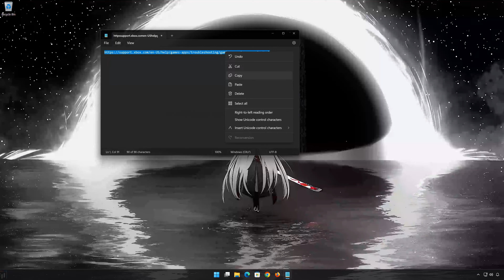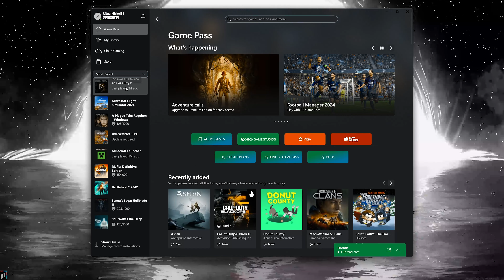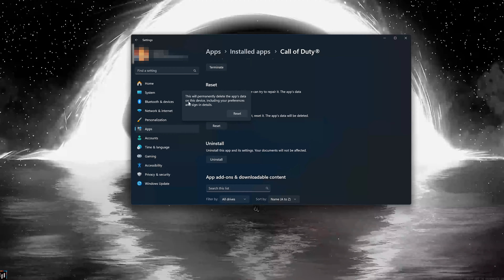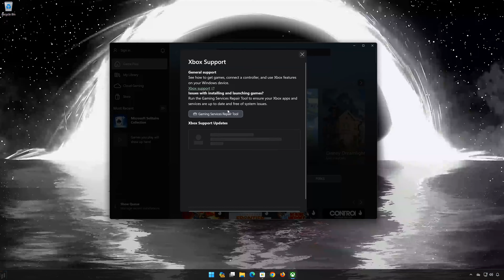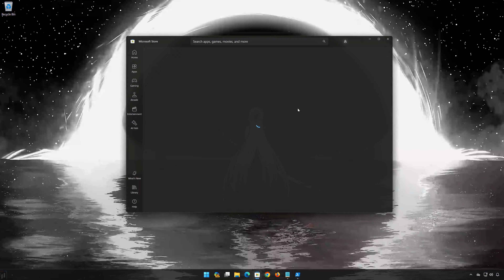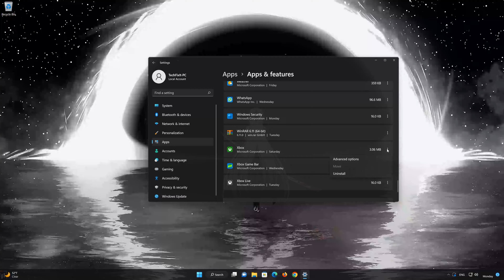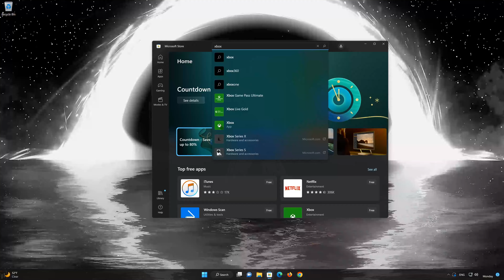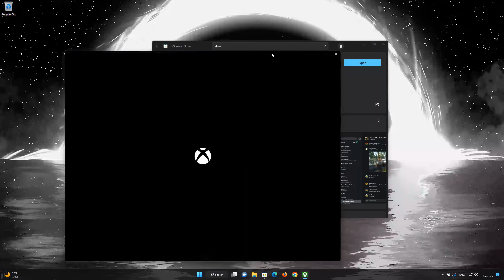COD Black OPS 6 "The Game Has Crashed" | How to Resolve Error Code (0x7) - Quick Solution Guide!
Are you seeing the frustrating "The Game Has Crashed" with Error Code (0x3) in Call of Duty: Black OPS 6? Don’t let this error stop you from getting into the action! In this video, we’ll cover proven methods to resolve the 0x3 crash error on PC, so you can get back to playing without interruptions. Follow these simple steps to fix it fast!

Reinstall Gaming Services:Command 1: get-appxpackage Microsoft.GamingServices | remove-AppxPackage -allusers

Command 2: start ms-windows-store://pdp/?productid=9MWPM2CQNLHN

Procedure:Update Game Files

Check for any game updates in the launcher or console to ensure you’re on the latest version. Updates often resolve common errors.

Verify Game File Integrity (PC)

If you’re on PC, open your game launcher (like Steam) and verify the game files. This will replace any missing or corrupted files that might be causing the crash.

Outdated drivers can lead to crashes. Check your graphics card settings (NVIDIA or AMD) and update to the latest driver available.

Run as Administrator (PC)On PC, right-click on the MW3 shortcut and select Run as administrator. This can help if permissions are causing the crash.Advanced Fixes

If the issue persists, try reinstalling the game or checking for potential background applications causing interference

CHAPTERS
00:00 Intro
00:17 Solution 1
01:33 Solution 2
02:16 Solution 3
02:34 Solution 4
03:34 Solution 5
04:07 Solution 6
05:11 Solution 7
06:57 Solution 8
10:20 Outro